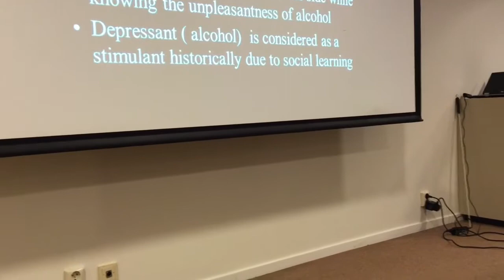Busting Alcohol Myths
Myths and facts are mixed up - even by medical professionals and medical students - when it comes to alcohol, its effects on the human body, alcohol harm and how to prevent harm most effectively.
Pubudu, Vice President of IOGT International and Executive Director of ADIC in Sri Lanka, disentangles some myths from facts in order to - one-by-one, bust alcohol myths...